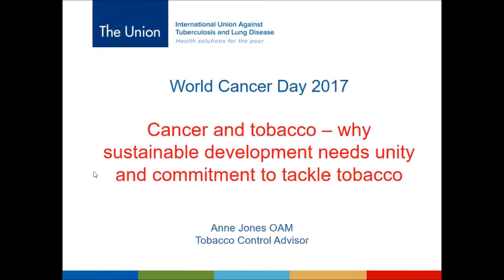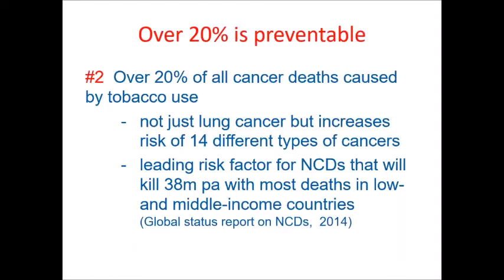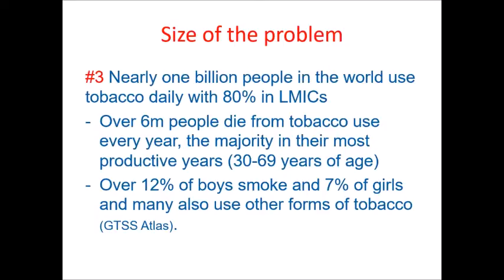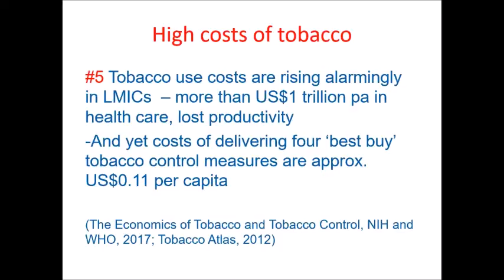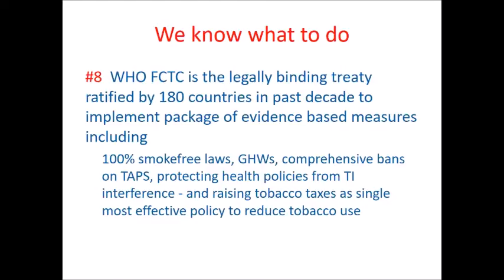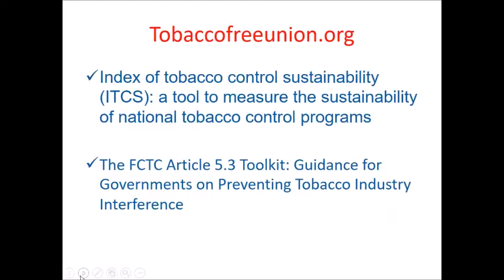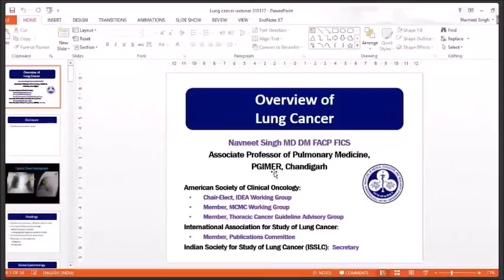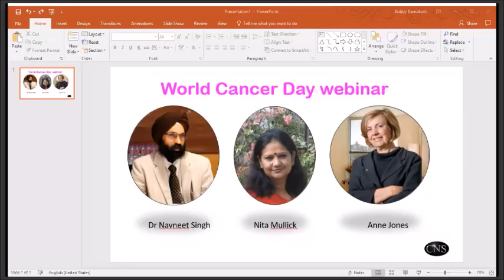[Webinar] World Cancer Day 2017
This is a recording of the webinar in lead up to 2017 World Cancer Day. Panel of experts included:

* ANNE JONES OAM, senior tobacco control expert with the International Union Against TB and Lung Disease (The Union); former CEO of ASH Australia; and Medal of the order of Australia (OAM) awardee

* Dr NAVNEET SINGH, Lung cancer expert; Associate Professor, Pulmonary Medicine Department, PGIMER; Secretary of Indian Society for Study of Lung Cancer; Publications Comm. member of IASLC

* NITA MULLICK, cancer survivor and senior educationist

Moderators:

* ASHOK RAMSARUP, award-winning senior journalist from Durban, South Africa and former Senior Producer at SABC

* SHOBHA SHUKLA, CNS Managing Editor

Thanks